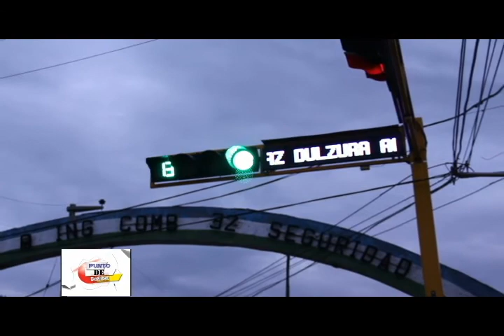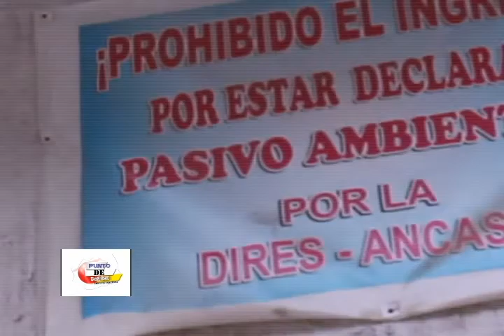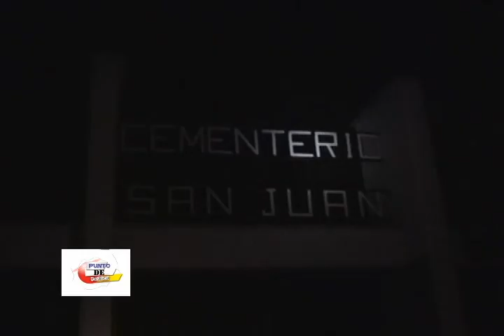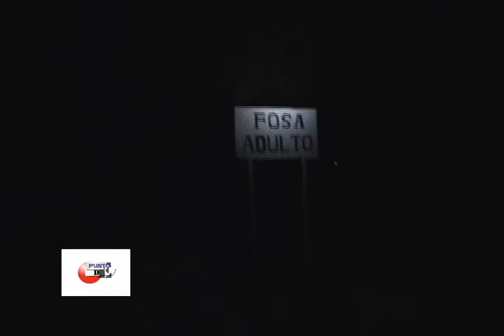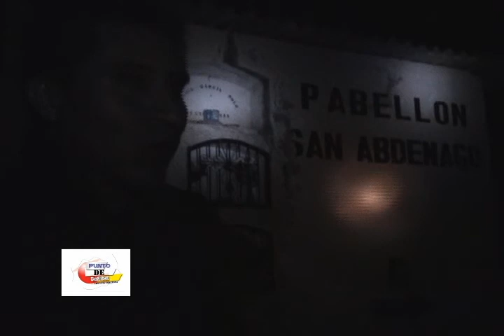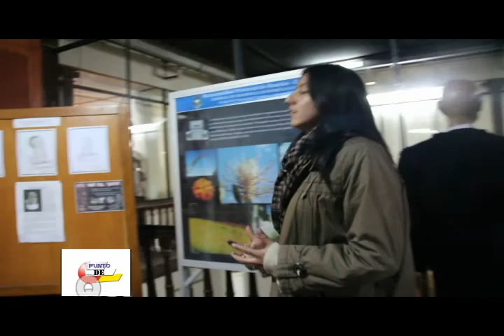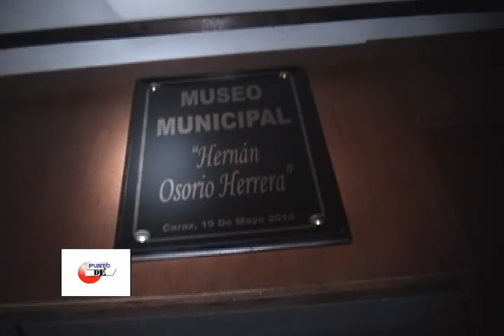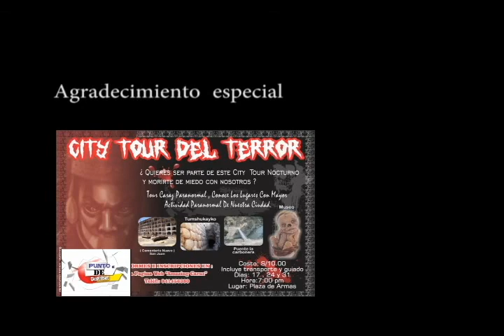PUNTO DE QUIEBRE con Luis Tarazona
CARAZ , Zona de miedo
INFORME ESPECIAL
Situaciones paranormales ponen en vitrina el turismo del terror en Caraz